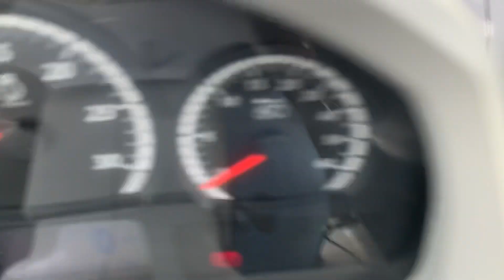Valtra T174 Tractor walk around video *FOR SALE*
VALTRA T174, YEAR 2018, 2358 HOURS, C/W 50K TRANSMISSION, AIR BRAKES, FRONT & CAB SUSPENSION, FRONT LINKAGE FITTED WITH THIRD SERVICE, X4 SPOOLS, 540(E) & 1000 SPEED PTO, PASSENGER SEAT, AIR CON, AIR SEAT, 540/65R30 & 650/65R42 WHEELS & TYRES